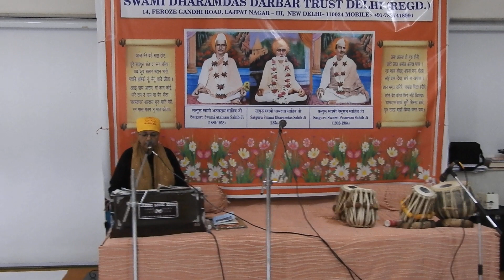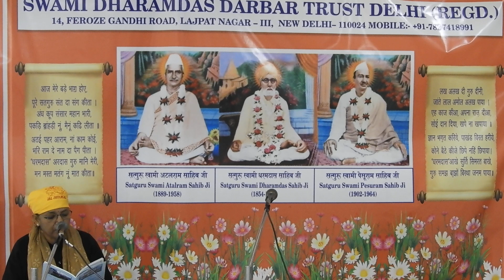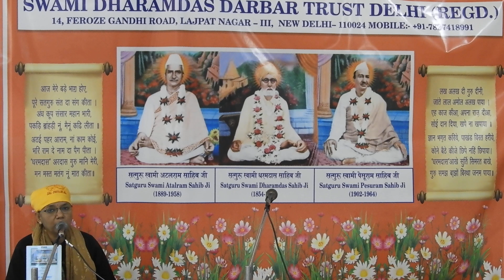|Kajal Makhijani||Swami Dharamdas Darbar Delhi|23-11-2022|DSCN0913